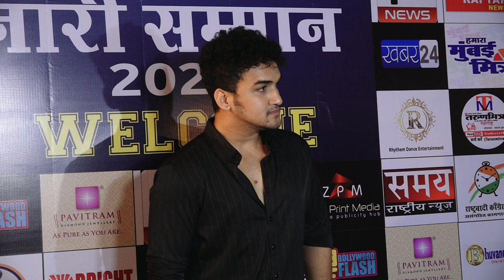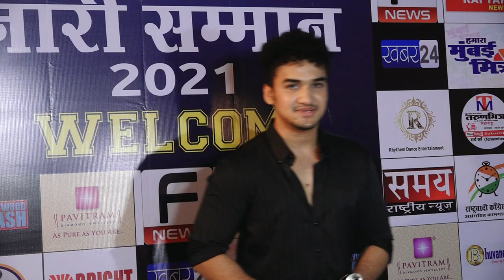Shri Nari Samman 2021 award show 11